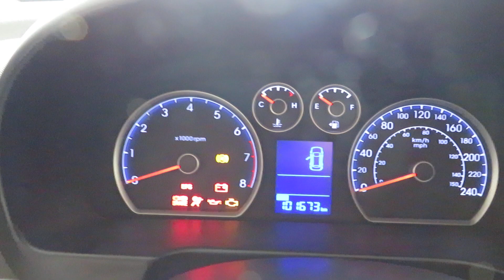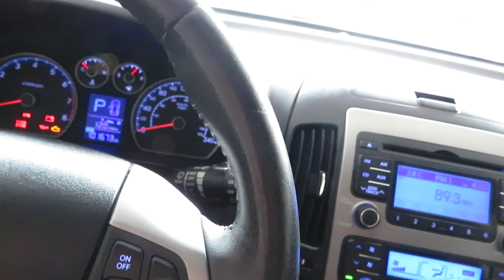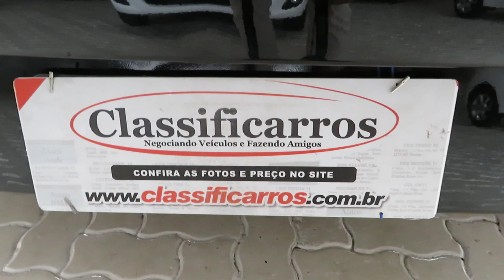Hyundai i30 GLS 2.0 MPFI 16V (Gasolina) Automático 2012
MUITO NOVO C/ MANUAL E CHAVE RESERVA. O I30 É UMA REFERÊNCIA EM TRADIÇÃO, DESIGN ESPORTIVO E BOM DESEMPENHO. CONTA C/ MOTOR 2.0 (145 cv), FREIOS ABS, 6 AIRBAGS, AR CONDICIONADO DIGITAL, RODAS DE LIGA LEVE, TETO SOLAR ELÉTRICO E ACABAMENTO EM COURO.